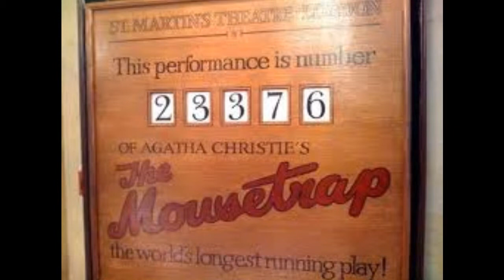The MouseTrap Trailer